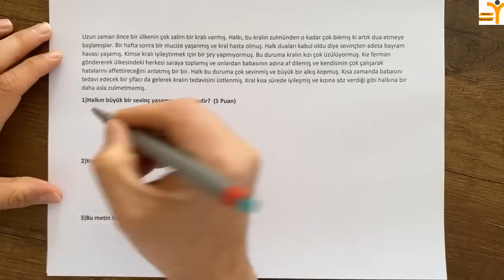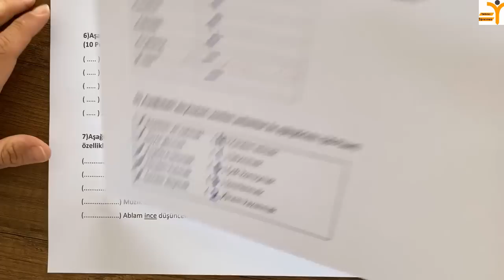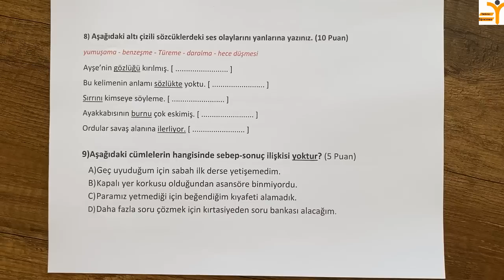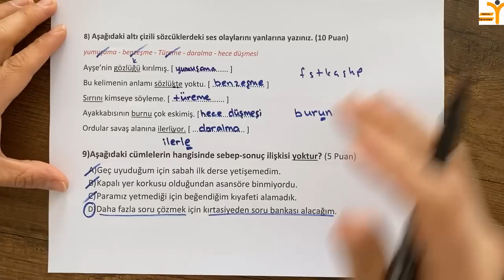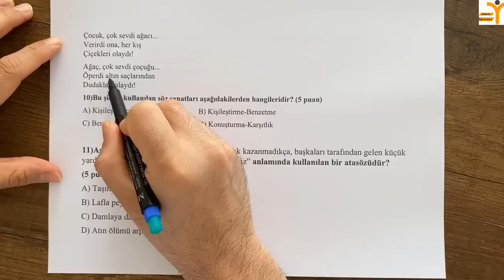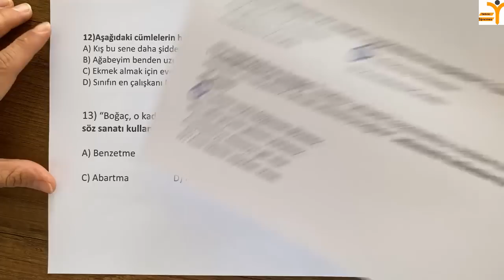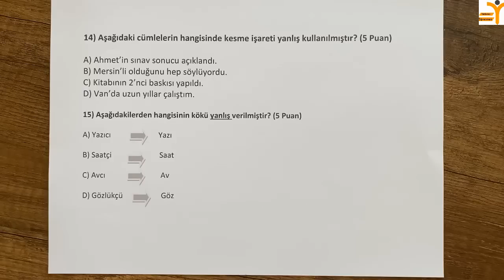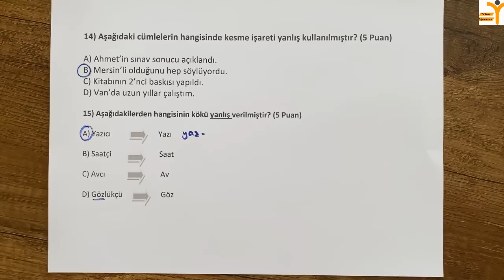5.Sınıf Türkçe 2.Dönem 1.Yazılı Hazırlık (Puanlı)-Yardımcı Öğretmen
📝5.Sınıf Türkçe 2.Dönem 1.Yazılı Hazırlık (Puanlı)
Yazılı Hazırlık Kampımız Sizlerle!
#5.sınıf
Konuları etkili olarak ve yazılılardan yüksek notlar almak istiyorsan doğru adrestesin..
📌Ders ve YazılıAtölye Çalışmalarına katılabileceğin sitemiz aşağıdadır.

📱Ders ve yazılı atölyelerimizi kaçırmak istemiyorsanız aşağıdaki linkten Whatsapp grubumuza katılınız.